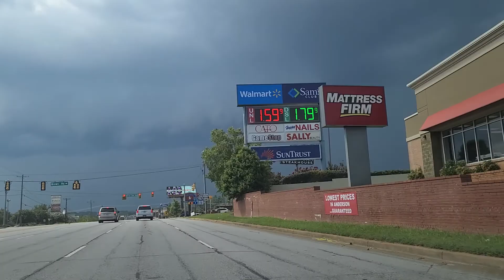Driving in the RAIN